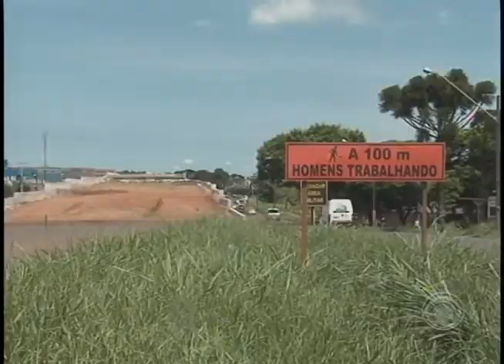Obras de duplicação da PR-445 devem ser retomadas na segunda-feira (28/03)